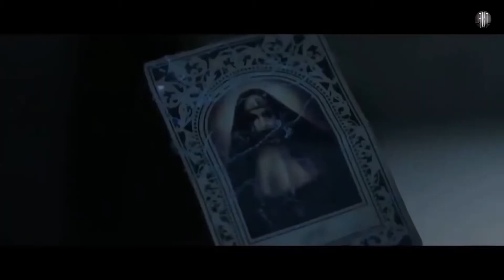Machiato _ La Monja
Nuestro recomendado de la quincena, en el "Café del cinéfilo", es: La Monja.